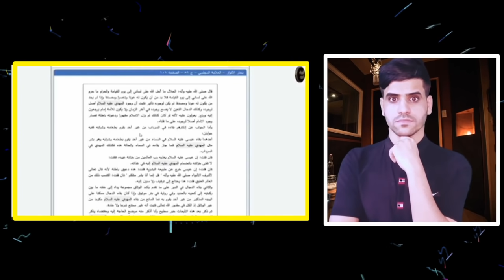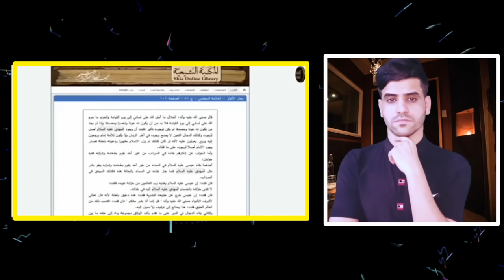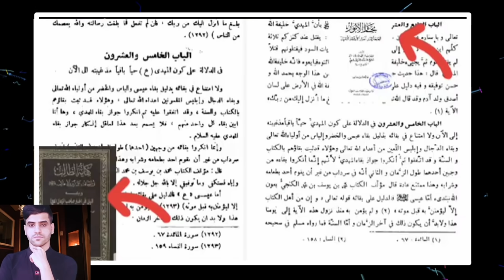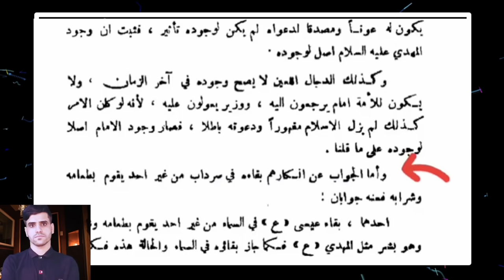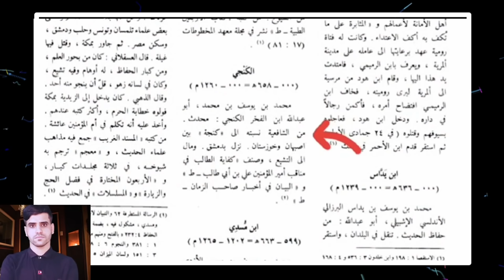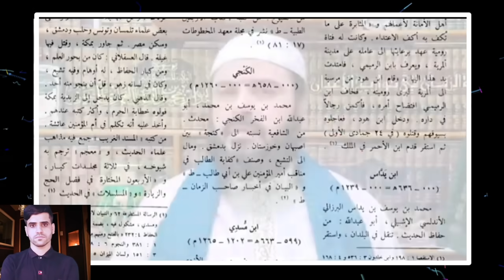احمد الامامي يــ`ـحطم اشرف غريب (الــ `ـمهدي في السرداب)